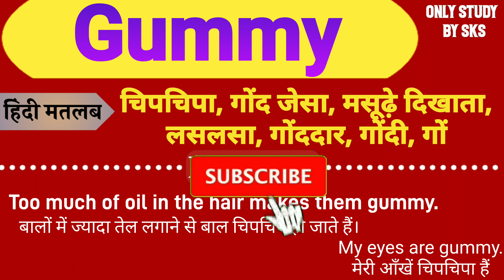Gummy meaning in hindi | Gummy ka matlab kya hota hai | Gummy ka arth kya hota hai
1: Gummy meaning
2: Gummy meaning in hindi
3: Gummy ka matlab kya hota hai
4: Gummy ka arth kya hota hai
5: Gummy ko hindi mein kya kahate hain
6: Gummy ko hindi mein kya bolate hain
7: Gummy means kya hota hai
8: Gummy ka matlab kya hua
9: Gummy ka matlab kya hoga
10: Gummy ka matlab hindi mein